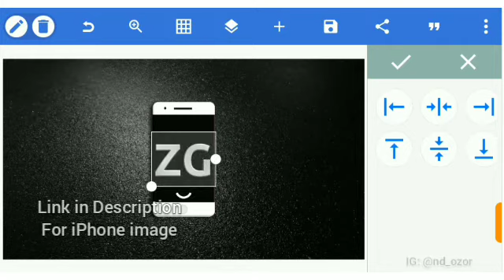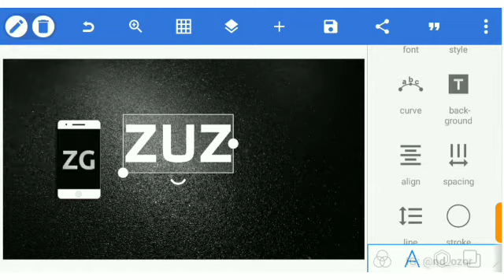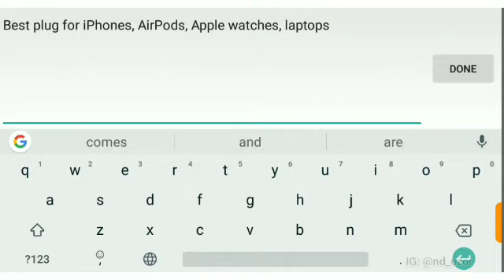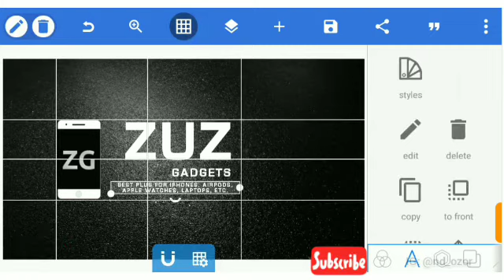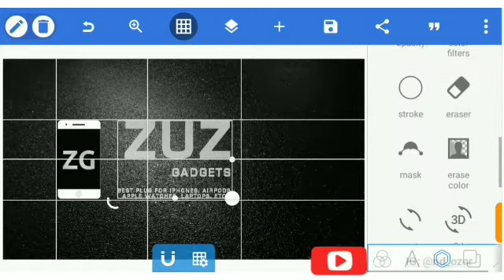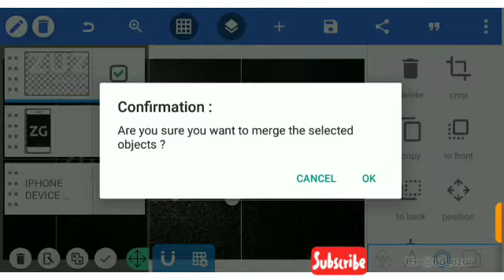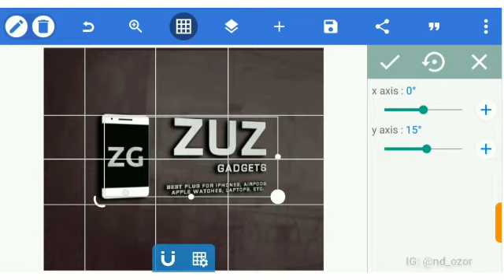Pixellab Editing Logo Design | Pixellab Tutorials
How to design Logo PicsArt
PicsArt Editing
Pixellab Editing

Pixellab is an Android application used to design graphics on the go.